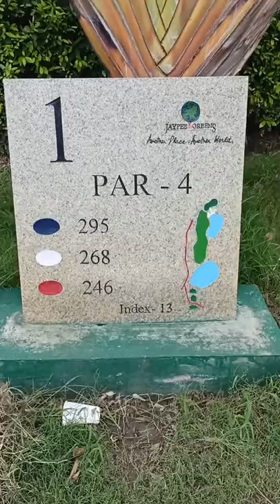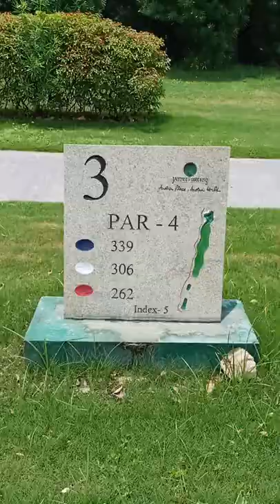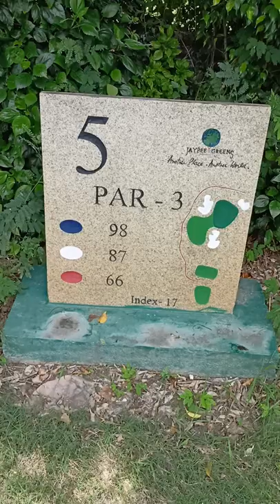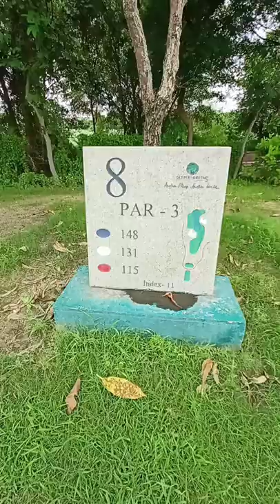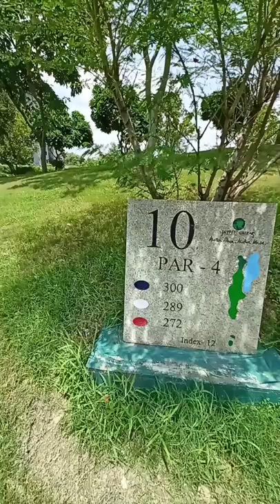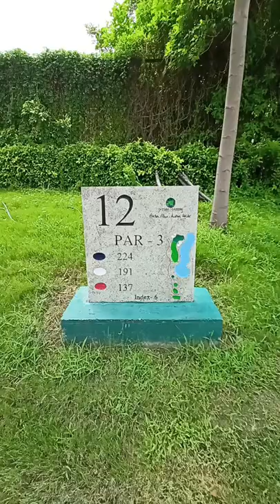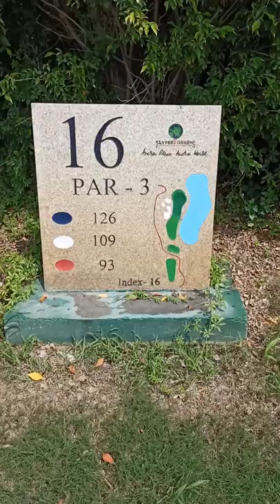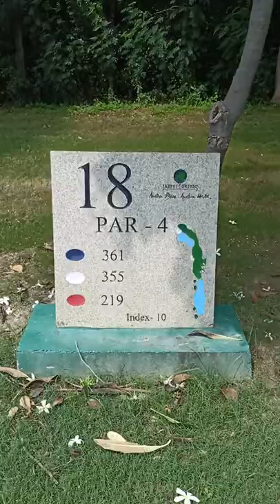let's GOLF. jaypee wish town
watch me play 18 holes at jaypee wishtown, greater Noida.
it is a short course with sloping fairway and numerous water hazards that test your short iron hitting.